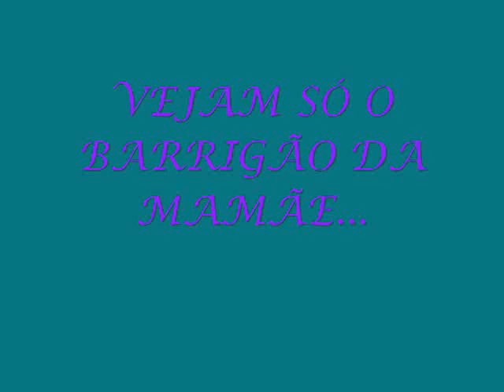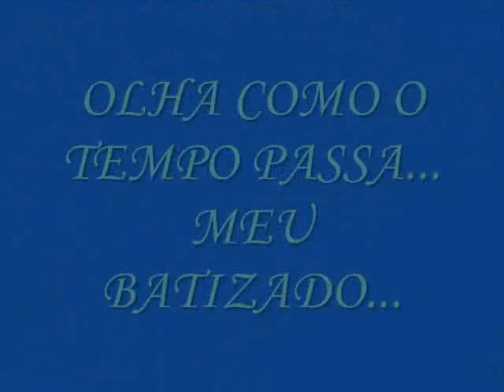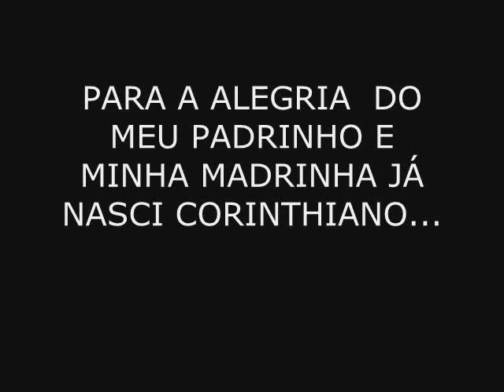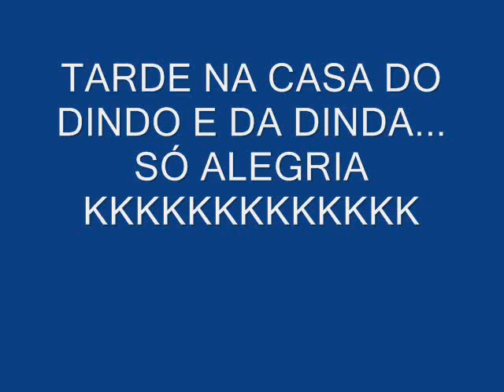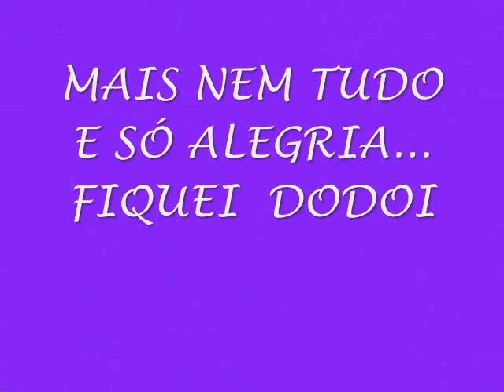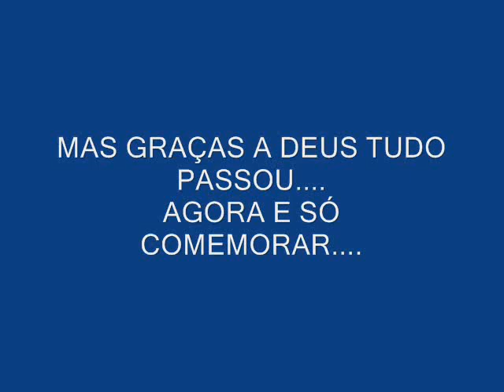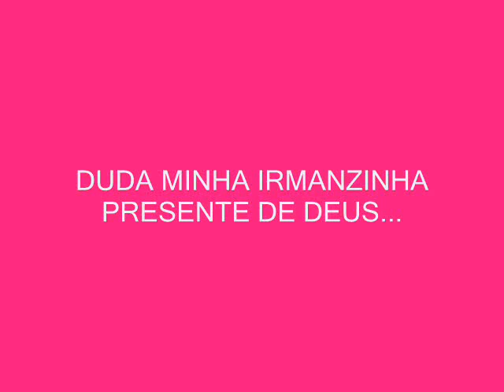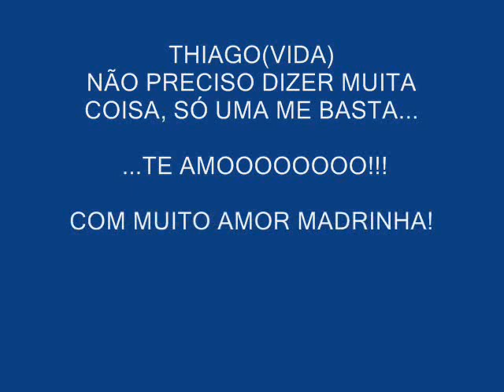Homenagem para meu afilhado Thiago Galvão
Esse video foi feito para homenagiar o primeiro ano de vida do meu afilhado,e foi feito com mto amor!